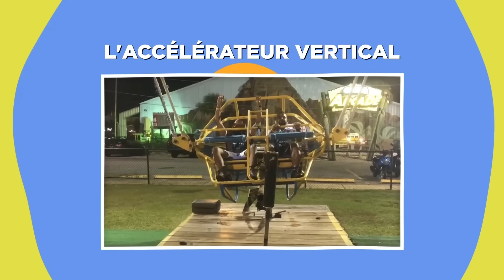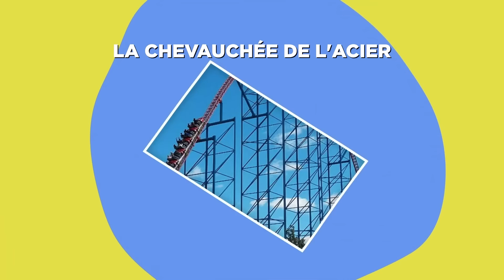Des Accidents Fous Dans Les Parcs d'Attraction - Partie 2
Qu'il s'agisse d'un mauvais entretien, d'une négligence pure et simple ou d'une conception totalement insensée, de nombreux manèges n'étaient que des accidents en passe de se produire ! Il est donc temps d'attacher votre ceinture et de vous préparer, car nous vous présentons d'autres manèges de parcs d'attractions qui ont dû être fermés.
Cette chaîne est la chaîne officielle localisée de Be Amazed Media en langue française.
Droits d'auteur
Sauf si créé par Be Amazed Media, des licences pour les images/métrages de la vidéo ont été obtenues auprès des sources suivantes